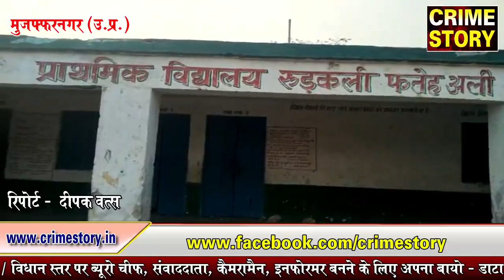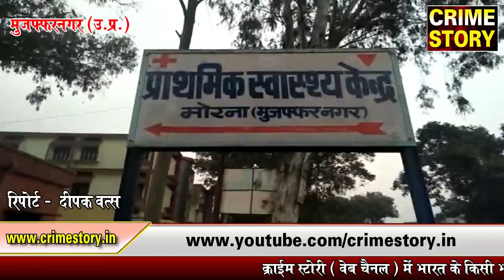स्वास्थ्य विभाग की बड़ी लापरवाही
रिपोर्ट - दीपक वत्स